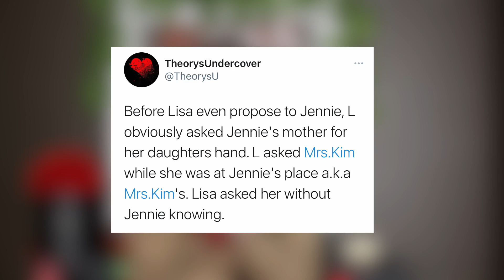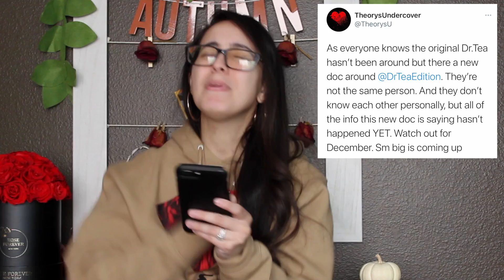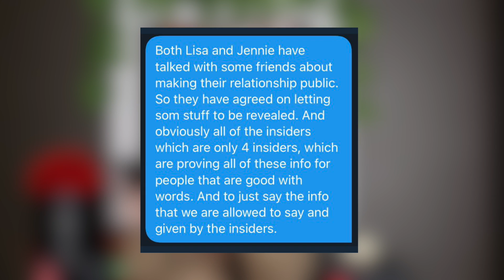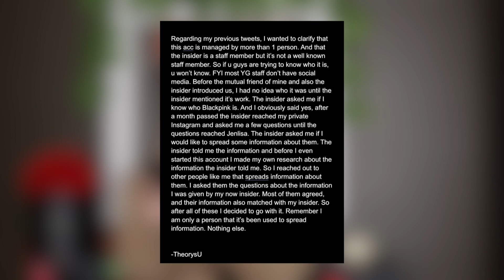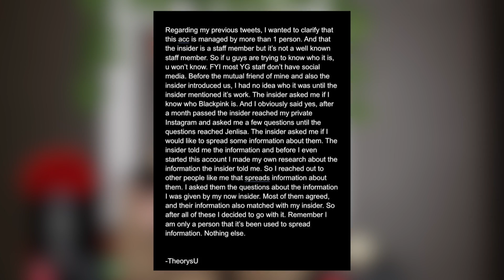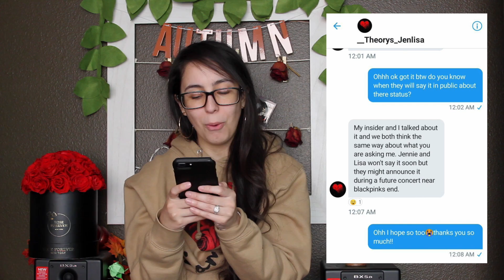Jenlisa is REAL Insider Tea You NEED to Hear! 🍵 (Part 2)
Part 2 to Jenlisa is REAL Insider Tea You NEED To Hear is HERE! But, this time, we have a slight problem... something has come to my attention and we need to dive in a bit deeper! Are you with me? Let's do this! It may be a bumpy ride! Remember to take this all with a grain of salt and form your own opinions from all of this. I'm not saying any of this is real or not, simply reacting to what is being put out there through this account. Thank you for being here to watch my reaction video. I truly appreciate it and I hope you enjoy! Stay safe & stay healthy! I hope to see ya back for the next video. Much Love!

IF YOU ARE INTERESTED IN THE RED ROSE BOUQUET FROM ROSE FOREVER NEW YORK
Get $15 OFF your order with Code: StacySolis15

Intro/Outro:
Me